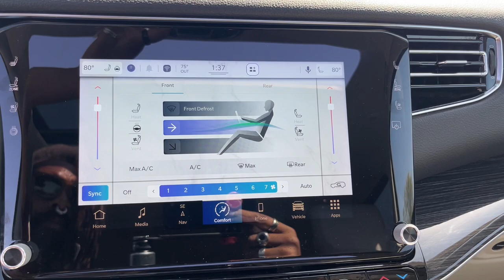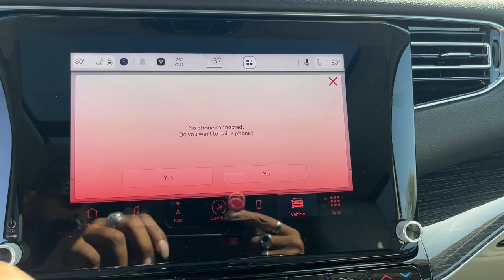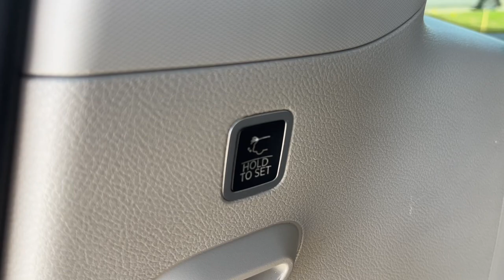2022 Jeep Wagoneer Series III Newcastle, Muncie, Anderson, Fishers, Noblesville IN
Pre-Owned 2022 Jeep Wagoneer Series III available at Russ Hubler CDJR located in 250 Broad St, New Castle, IN, 47362.
Stock#: 2403201 - VIN#: 1C4SJVDT7NS117254

Enjoy the view of this   2022  Jeep Wagoneer.  This rugged Wagoneer delivers impressive capability and family-friendly space and comfort. Whether you're roadtrip cruising, towing, or exploring a new off-road trail, this luxuriously appointed adventure vehicle makes the journey magical. These are just some of the great options this vehicle comes with: Heated Steering Wheel
, Head-Up Display, Navigation System, Keyless Entry, Sun/Moonroof, Fog Lamps, Back-Up Camera, Heated Mirrors, Power Liftgate, Woodgrain Interior Trim. Live large. Get behind the wheel of this well-equipped Wagoneer. Come in for a test drive. Our team will make it the best part of your day.